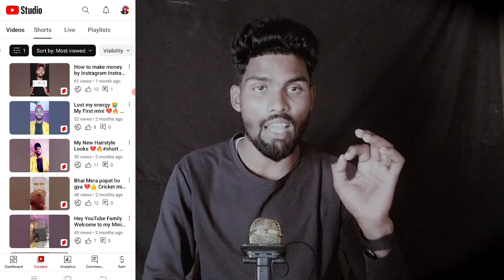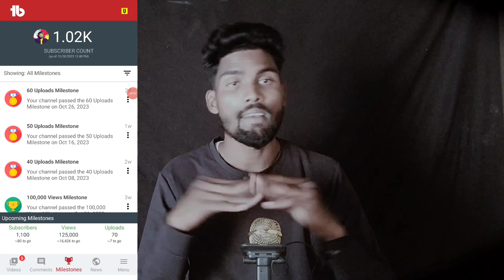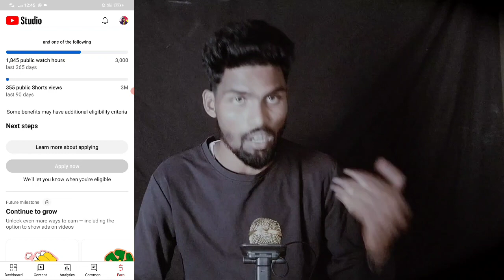अब मेरा चैनल Monetize नही होगा 😭 Monetize Disabled My YouTube channel 🙏😭monetizedisable